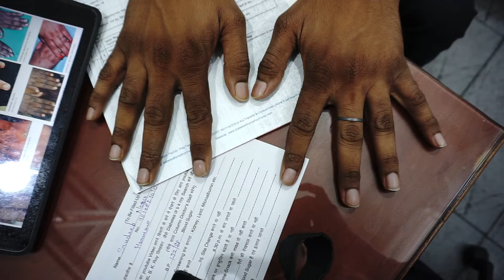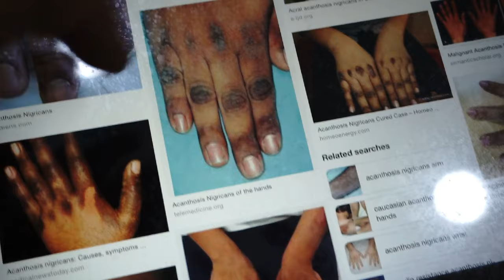Darkening Hyperpigment of Knuckles of Finger Back of Hand Causes Reasons of Tests Treatment Cure